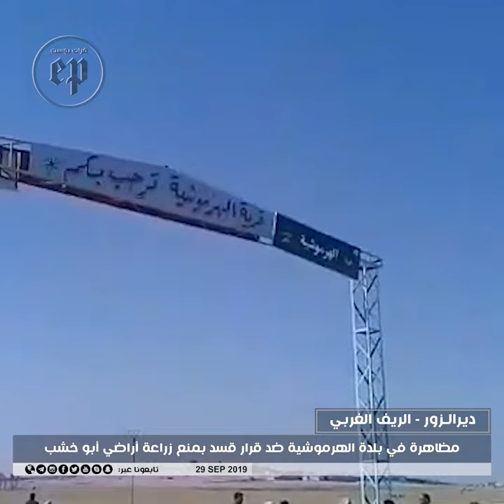فيديو رقم 2 لمظاهرة في بلدة الهرموشية ضد قرار قسد بمنع زراعة أراضي أبو خشب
دير_الزور الريف الغربي
خرجت مظاهرة صباح اليوم في بلدة الهرموشية ضد قرار " قسد " بمنع زراعة أراضي بادية أبو خشب و أعضاء المجالس المحلية حيث تم قطع طريق دير الزور _ الرقة من قبل المتظاهرين .